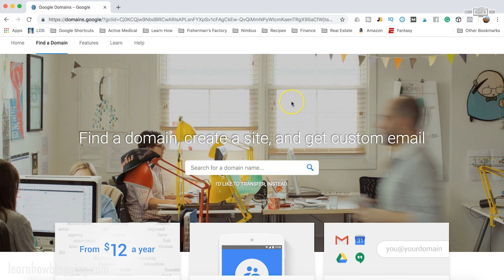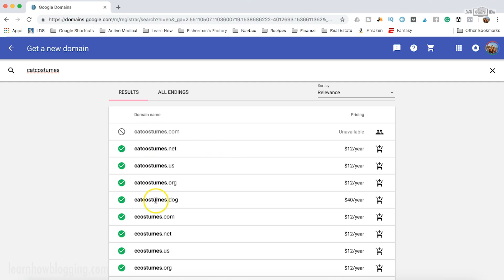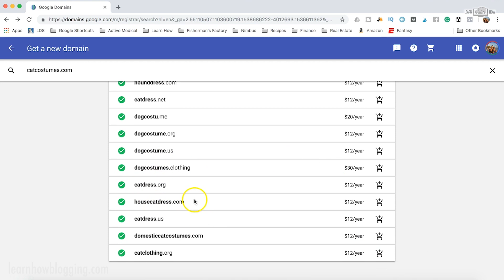Where Should You Buy a Domain Name?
In this video, you'll learn where you should buy a domain name.  When you're ready to start your blog or website you can get full instructions Buying a domain name with Google Domains is my favorite way because it's easy to manage your domain, analytics, and search console account all within the same google account.

I'm Andy and I'm here to help you "Learn How" to use technology to build an online business and create a life of freedom!

We are living during an amazing time with the best opportunity ever to build an online business that can give you the freedom you've always wanted.  Don't let fear, doubt, or lack of technical skills stop you from pursuing your dream!

My channel is dedicated to helping you learn how to use all the great tools we have at our disposal to build massively successful online businesses in a short period of time.

It's time to follow your passion, chase your dreams, build your OWN wealth (not your bosses), and have the freedom to enjoy life and do what you wanna do!

📕MY FREE GUIDES, E-BOOKS & COURSES

🔥"The Young Hustlers Roadmap to Success"

🔥"Top 3 Ways to Increase Blog Traffic"
Learn how to skyrocket traffic to your blog or website!